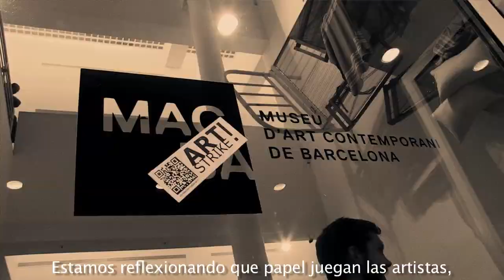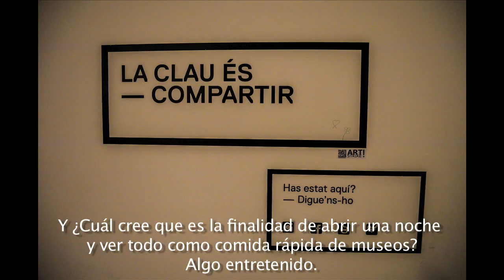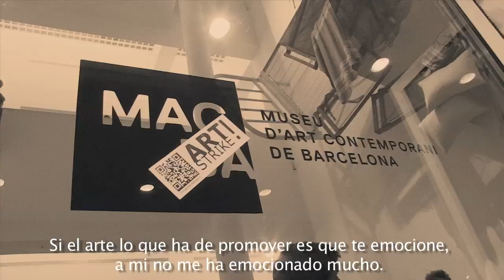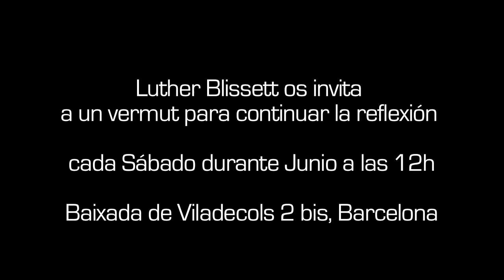huelga de arte (subtítulos castallano)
Chinos International CC